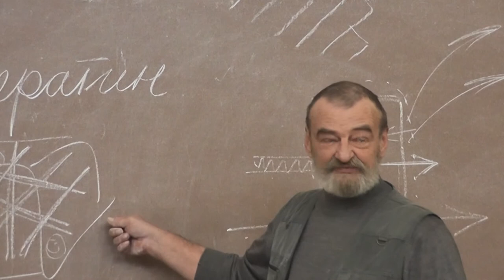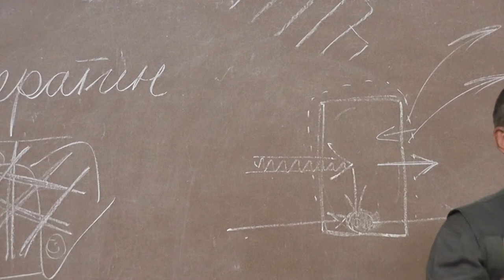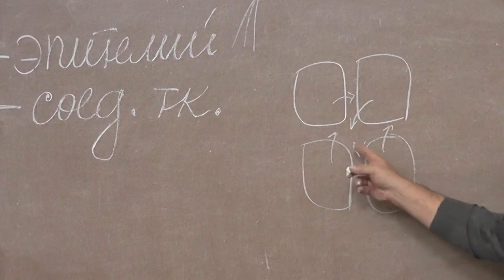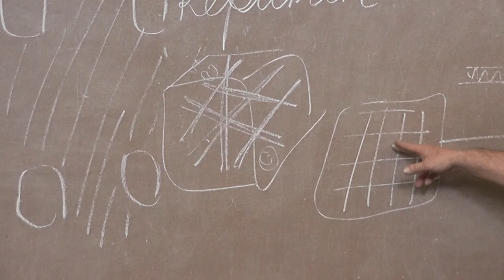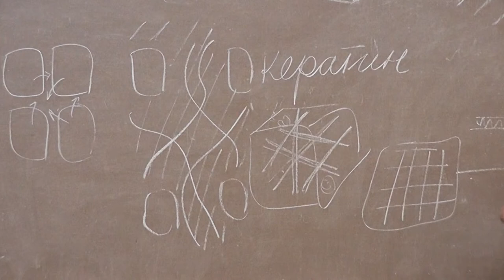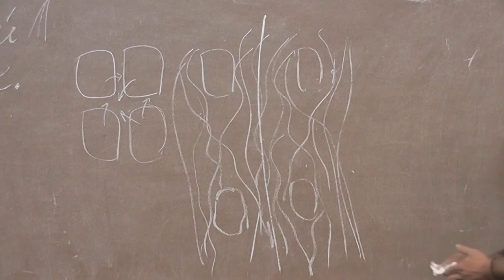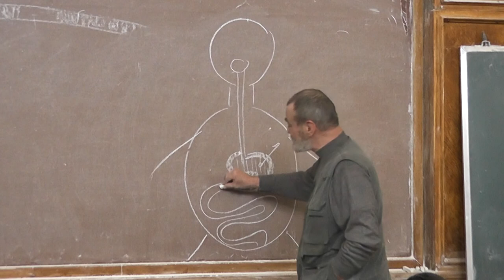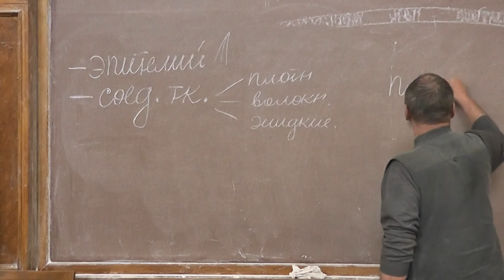5 Соединительная ткань